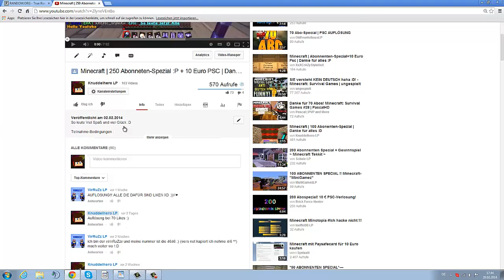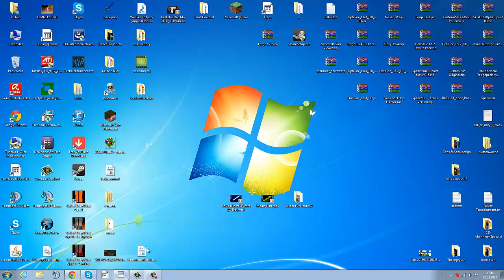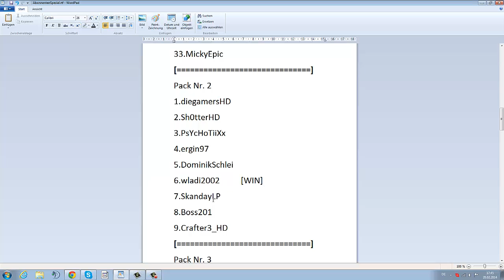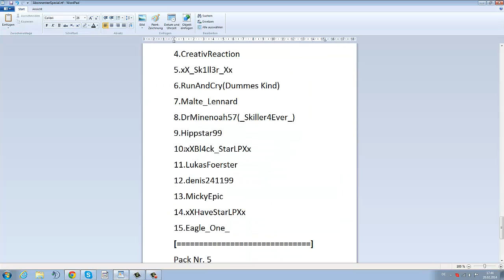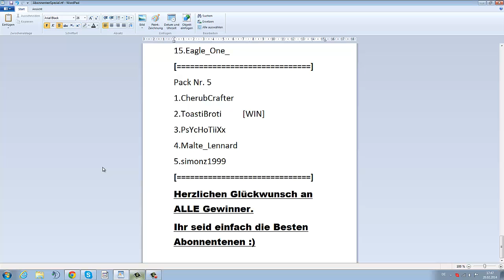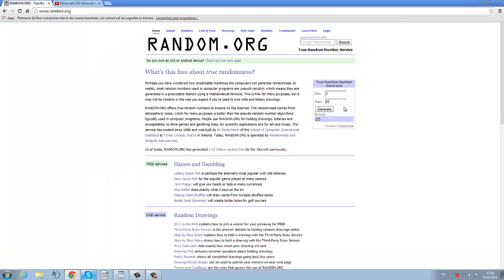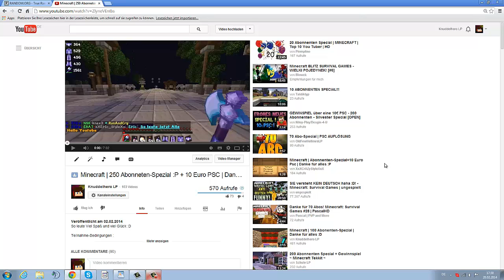Minecraft | 250 Abonnenten-Spezial Auflösung :*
Jo Leute Danke für alles,
Ihr seid die besten.
Herzlichen Glückwunsch an Alle Gewinner :)